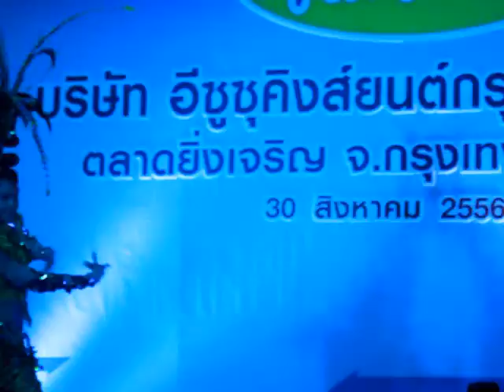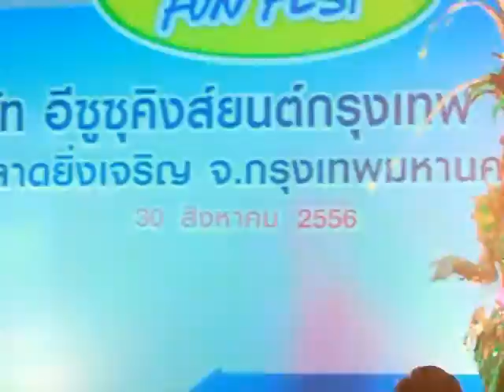รองูเข้าฝัน_เปาวลี พรพิมล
งาน All New Isuzu ตลาดยิ่งเจริญ สะพานใหม่ (กทม.)
วันที่ 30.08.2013 ฝนตก รถติด แฟนๆ ก็ไม่ถอยนะคร๊าา ^^